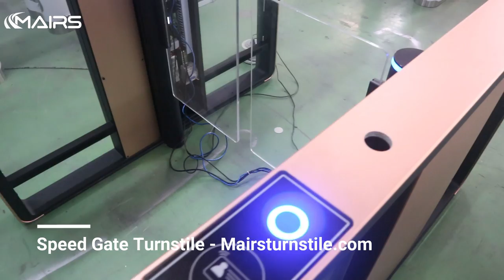Security Turnstiles, Optical Turnstiles, Speed Gate Turnstile - MairsTurnstile.com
Security turnstiles are a kind of pedestrian safety access control equipment, which is widely used in the places where the personnel entrance and exit need to be controlled. Security turnstiles equipment greatly improves the safety performance of pedestrian passage and the environment and increases the sense of safety of pedestrians.
The main function of the security turnstiles is to make the pedestrians flow to pass through the passage orderly, so as to ensure the safety of pedestrians and the environment.
Security turnstiles are usually divided into tripod turnstile, swing turnstile, flap barrier turnstile, full height turnstile, sliding turnstile, speed gates, if you want to check more details, please check our article: types of turnstiles.